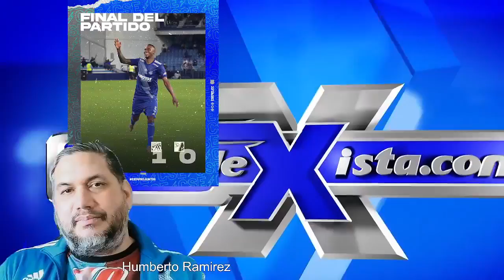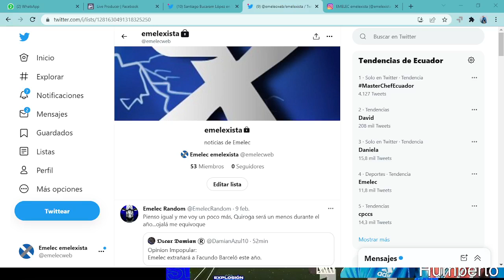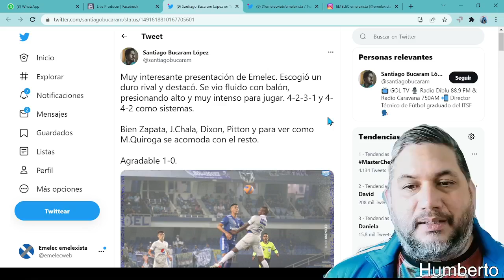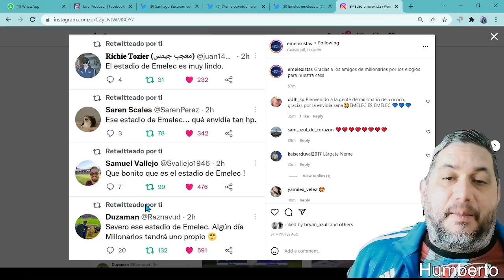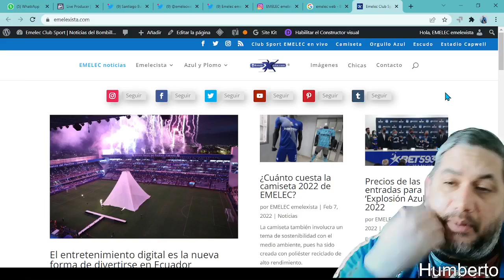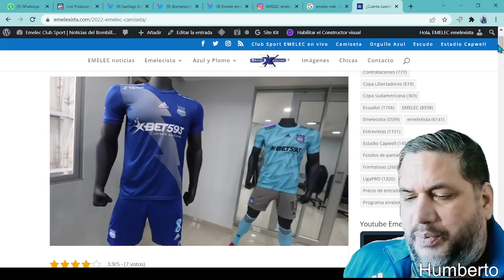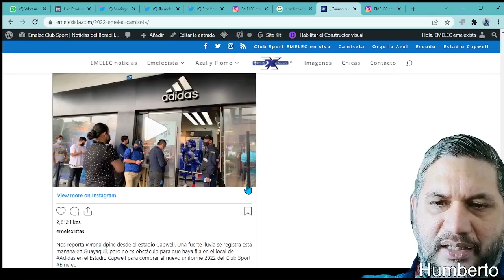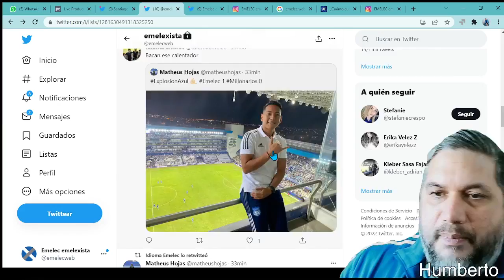Emelec 1x0 en Explosión Azul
Victoria de Emelec uno a cero frente MillosFCoficial en su explosión azul con gol de Dixon Arroyo ,perfomance para ilusionarse del debutante Bruno Pittón,defendió con acierto y en el primer tiempo sus diagonales al área enemiga estuvieron cerca de terminar en gol.

Muy interesante presentación de Emelec. Escogió un duro rival y destacó. Se vio fluido con balón, presionando alto y muy intenso para jugar. 4-2-3-1 y 4-4-2 como sistemas.

Bien Zapata, J.Chala, Dixon, Pitton y para ver como M.Quiroga se acomoda con el resto.

Pitton bien en ataque pero un poco flojo en defensa, le cuestan las coberturas a las espaldas del extremo y el interior por ese costado
Mucho que mejorar en lo defensivo, pero tiene much actitud e intensidad.

La verdad yo a Zapata lo tenía pensado para que vaya a la banca... Pero el Colombiano demostró esta noche que el quiere ser estelar en este equipo.. Emelec con más ritmo y acople de sus nuevos jugadores estára para grandes cosas.

Presidentes, Directores Deportivos y Scouting de Clubes del mundo se reunirán en Orlando.

Objetivo: Generar relaciones, intercambiar formas de trabajo.

Participaran los clubes de la MLS, algunos de Europa, incluido La Roma y de Ecuador solo el CLUB SPORT EMELEC.

Visita nuestra página web con toda la información para los azules de corazón